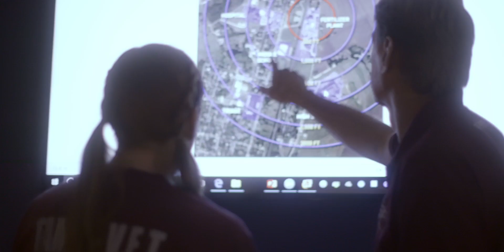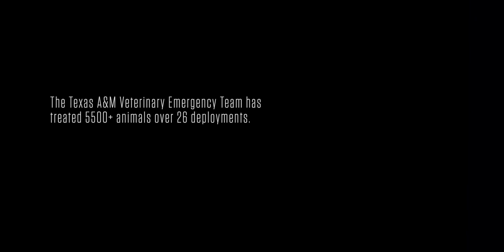Texas A&M Veterinary Emergency Team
The largest and most sophisticated team of its kind in the country, the Texas A&M Veterinary Emergency Team (VET) provides medical support to urban search-and-rescue teams and resident animals in response to natural and manmade disasters at the request of the Texas A&M Task Force or county jurisdictions, while training future Aggie Veterinarians in emergency preparedness and response. (Video courtesy of the Texas A&M Foundation)